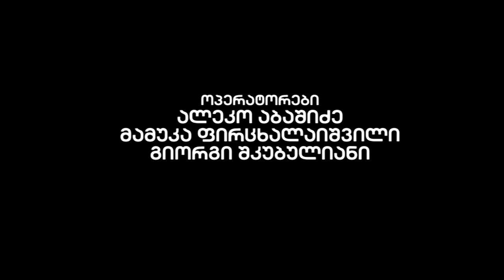თამარ იოსელიანი / პროექცია ზვიად სირაბიძესთან ერთად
თამარ იოსელიანი - საზღვატო ტრანსპორტის სააგენტოს დირექტორი